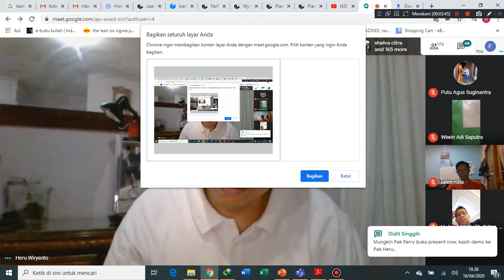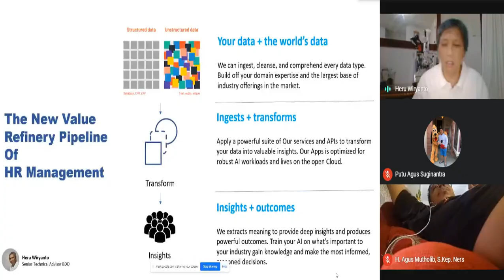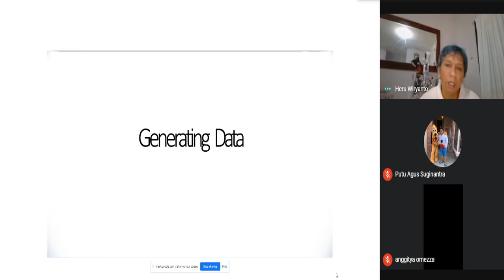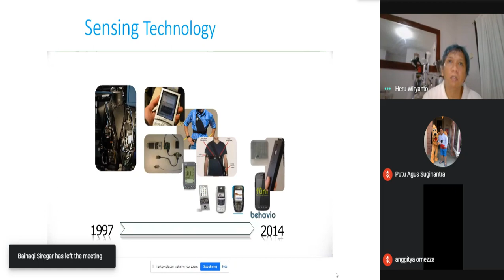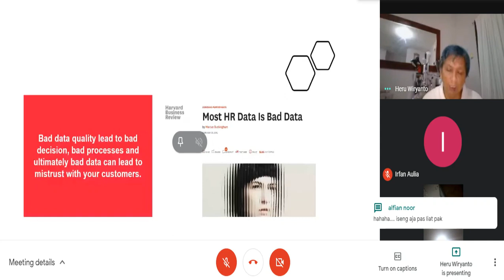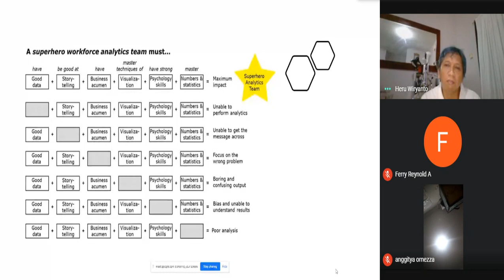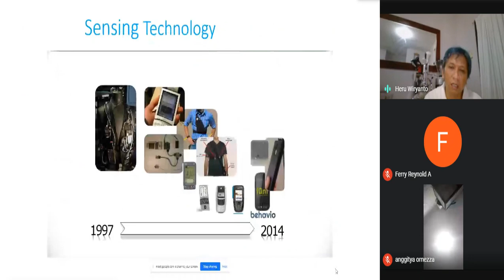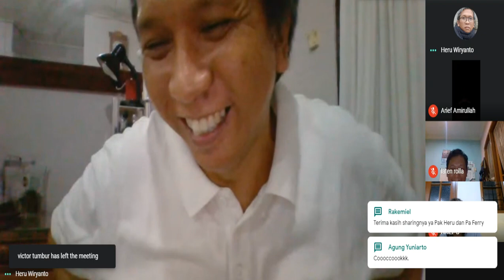Sharing Online HRBP Indonesia tentang HR Analytics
HR DATA ANALYTICS with Pak Heru Wiryanto 16 April 2020

HRBP INDONESIA adalah komunitas praktisi profesional HR INDONESIA
dengan Bp Ferry Reynold A, S.H sebagai Chairman dan Founder
HRBP INDONESIA menyediakan pelatihan-pelatihan berkualitas bagi para HR untuk meningkatkan kompetensi para HR sesuai SKKNI MSDM

HRBP Indonesia saat ini memiliki beberapa grup yaitu WA dan telegram dengan member lebih dari 6000 orang, selain telegram ada juga grup Linkedin.

Bagi rekan2 yang mau join bisa join dengan ,namun pastikan Anda adalah HR karena ada proses verifikasi data yang sifatnya adalah wajib.

Jika buguh konsultasi untuk perbaikan perusahaan bisa menghubungi langsung ke Ferry Reynold A, dengan no Hp 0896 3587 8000